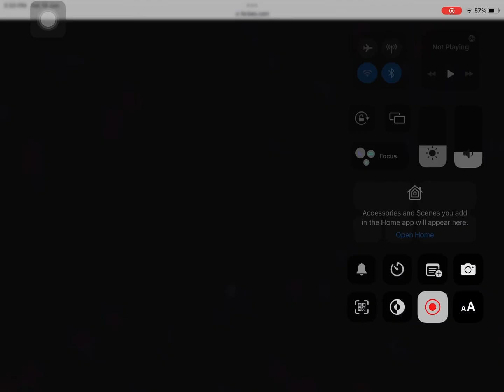Top 5 Most subscribed youtube channels july 2023